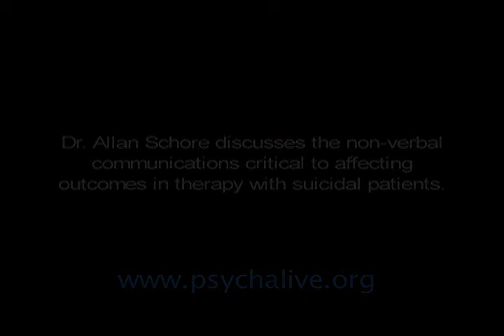Dr. Allan Schore on the role of non-verbal communication in treating suicidal patients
Dr. Allan Schore discusses the non-verbal communications critical to affecting outcomes in therapy with suicidal patients.